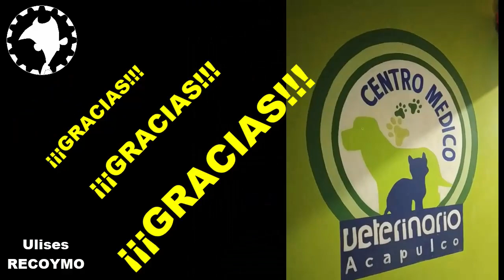UN AMIGO MAS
Tener un amigo así, o ser un amigo así, es algo mucho mas allá de una simple amistad, es estar siempre dispuesto a dar un poco mas, y obviamente se espera la misma disposición